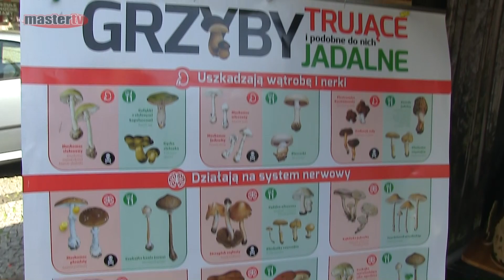MASTER TV ŁUKÓW - Wystawa "Bezpieczne Grzybobranie"